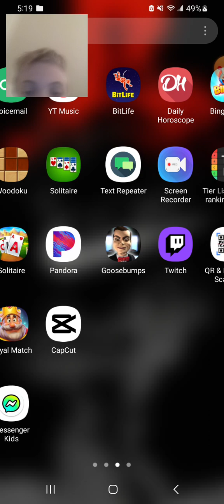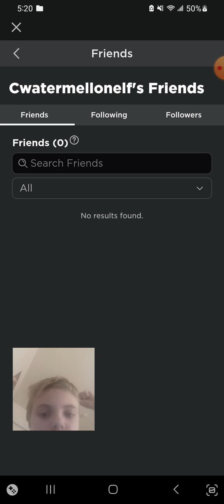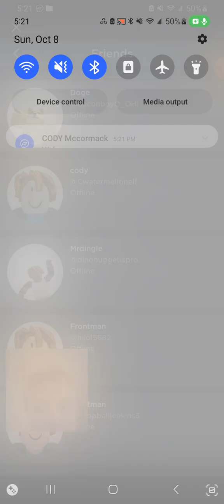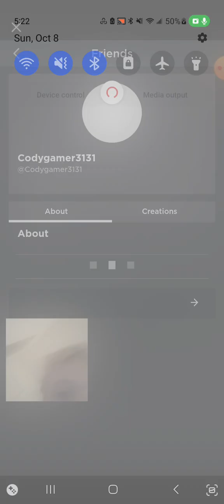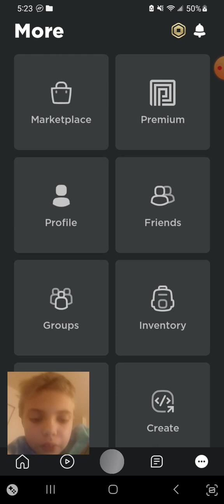warning to endofroblox2025